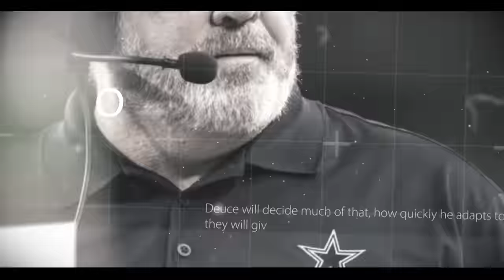The Mike McCarthy Show Ep. 19: Playoffs | GBvsDAL | Dallas Cowboys 2023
Head Coach Mike McCarthy talks about preparing his team for the playoffs and keeping his blinders on to remain focused.